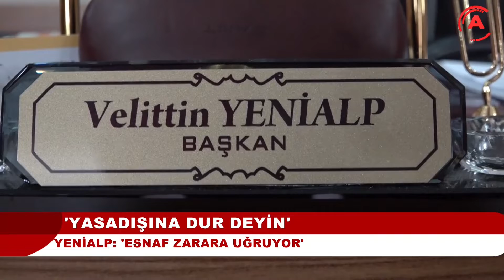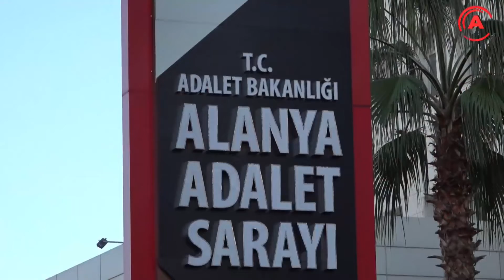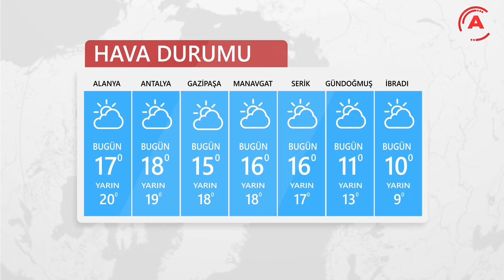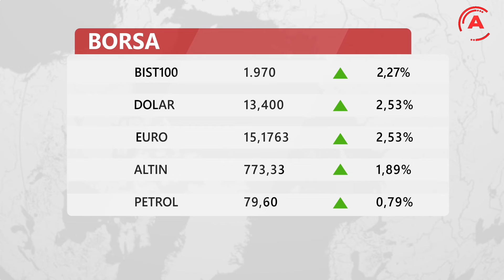ANA HABER BÜLTENİ 29 NİSAN 2022